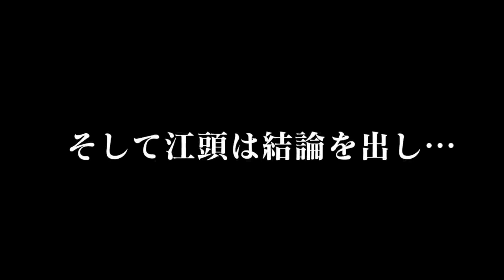エガちゃんが心の弱い部分をさらけ出す貴重なシーン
エガちゃんねるさん公認の切り抜きチャンネルです！

今回は、江頭さんが心の弱い部分をさらけ出す貴重なシーンです！

‹エガちゃんねると替えのパンツはこちら›